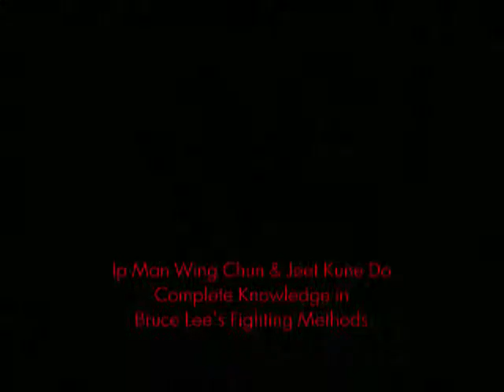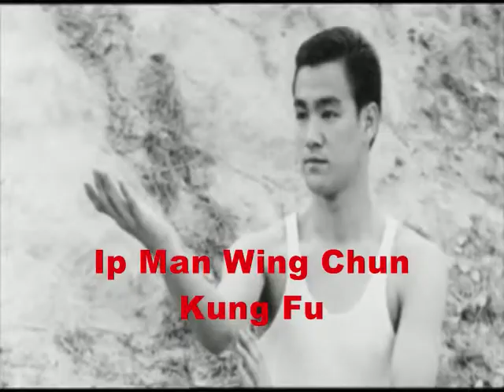Complete Training in JKD & WC